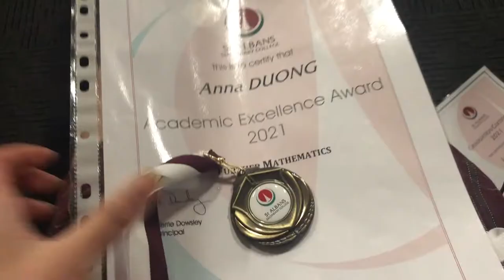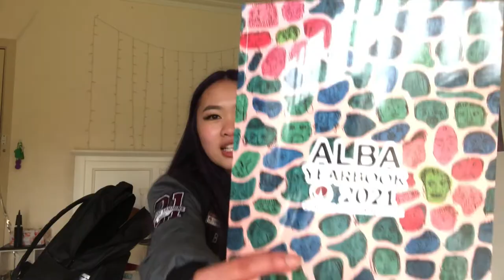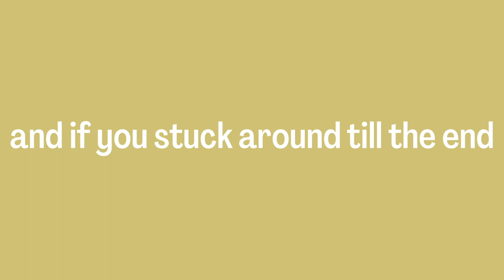Graduating High School | SASC Class of 2021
hey besties,

this is a vlog of the day my friends and i graduated high school! This one is quite the long one

firstly i got my hair dyed and i didnt tell anyone except for 2 ppls cause i wanted to surprise my friends.

And the rest is the whole day at school
- Vcal Breakfast
- Going to soys room house thingy
- Pizza lunch
- Trial run
- Putting on our gowns
- the actual grad
- getting my certificate
- award
- the grad video i made
- photos
- and my review at the end

I also wanna give creds to Vanessa who gave me a few clips from her vlog and inspo for adding in the live stream bits

intro: (0:00)
dying my hair: (1:24)
getting ready and makeup: (1:54)
going to school: (3:18)
VCAL Breakfast: (3:56)
Snack Time: (4:26)
Lunch Time: (7:15)
Trial Run: (7:58)
Graduation Ceremony: (8:49)
My Review: (12:57)
Photos (16:14)
Outro: (16:44)